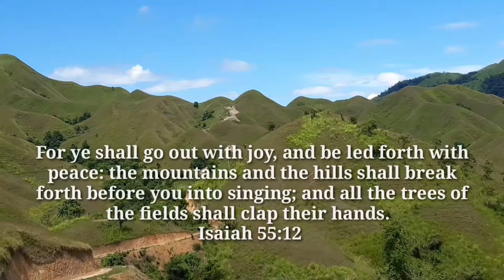ITAB ROLLING HILLS (Itab Aguinaldo Ifugao)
Nepojnoc view